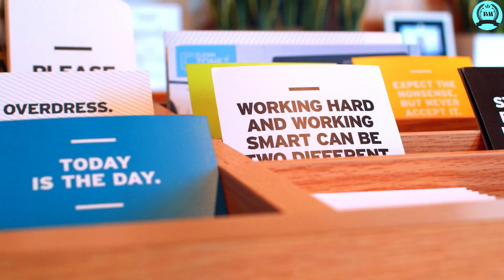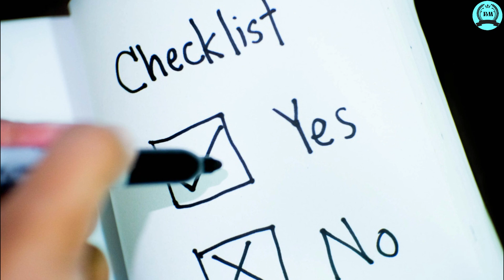teacher & student motivational story | motivational video for students | Biographical Motivation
This story is about such a teacher, a student, some incidents happen in the student's life that he cannot forget.Teacher motivates him and encourages him to move ahead in life.